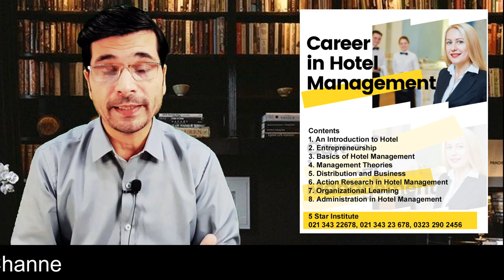Final Chance for 2023 , Italy Seasonal Work Visa , Good News For Pakistan II Urdu I Easy Visa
Web: 5staraviation.pk